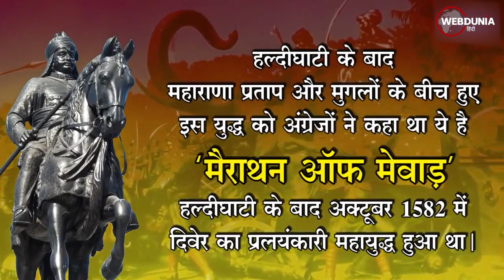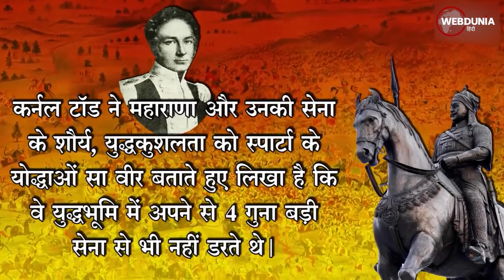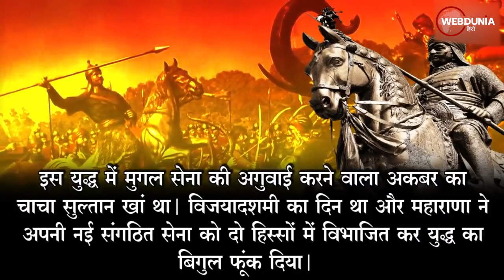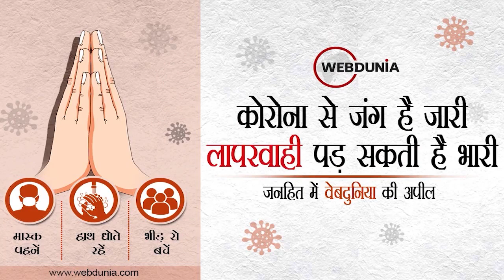महाराणा का वार - मुगलों में हा-हाकार I Maharana Pratap I दिवेर का महायुद्ध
* हल्दीघाटी का युद्ध महाराणा प्रताप और मुगलों के बीच हुए कई युद्धों की
   शुरुआत भर था। लेकिन दिवेर के युद्ध के बारे में कम ही लोग जानते हैं।
* दिवेर का महायुद्ध : एक ही वार से महाराणा प्रताप ने घोड़े सहित 2 टुकड़ों में
   काट दिया था मुगल सेनापति को...